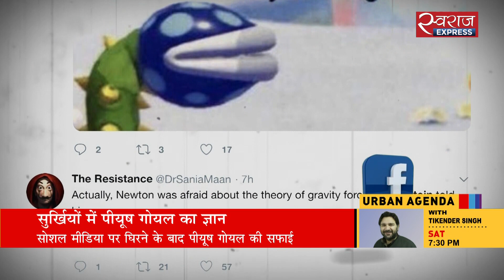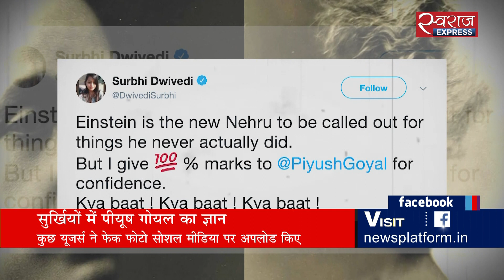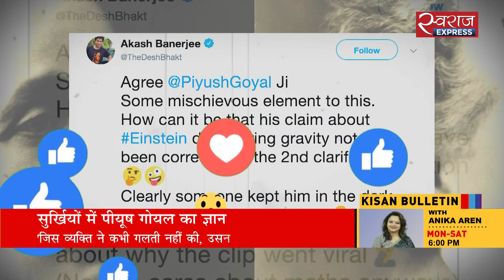सुर्खियों में पीयूष गोयल का ज्ञान | Piyush Goyal's Einstein-Gravity Blooper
वित्त मंत्री निर्मला सीतारमण मंदी के लिए Ola और Uber को जिम्मेदार ठहराने वाले कमेंट पर सोशल मीडिया की चकल्लस अभी थमी भी नहीं थी कि एक और केंद्रीय मंत्री इसके निशाने पर आ गए. वाणिज्य मंत्री पीयूष गोयल ने गुरुत्वाकर्षण की खोज से आइंस्टाइन को क्या जोड़ा, सोशल मीडिया को एक नया मुद्दा मिल गया. आज सुबह ट्विटर के टॉप टेन ट्रेंड्स में चार इसी मुद्दे से जुड़े रहे.